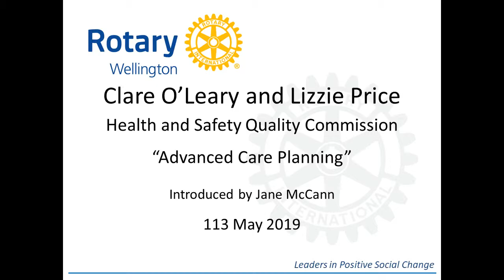Health Quality and Safety Commission at Rotary Club of Wellington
Clare O'Leary and Lizzie Price from Health Quality and Safety Commission talk about Advance Care Planning at Rotary Club of Wellington on 13 May 2019